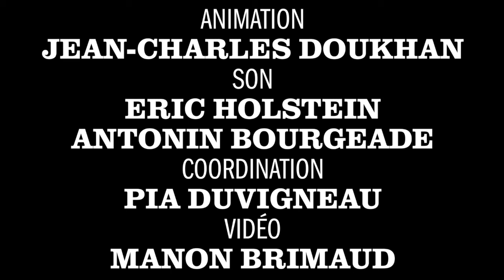Stella Cole in Paris - TSF Jazz Radio - My Foolish Heart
with Clement Simon on piano